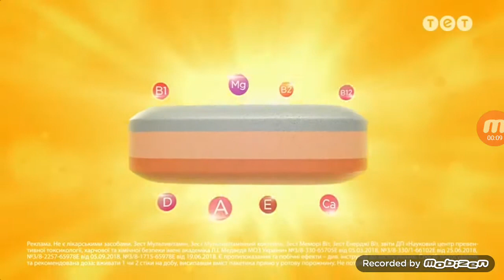Фапткытп аьиыыати цтпкаытм цкрттвы рацоиуйплтпуйлтпуйлшьркйьцркьцркцр